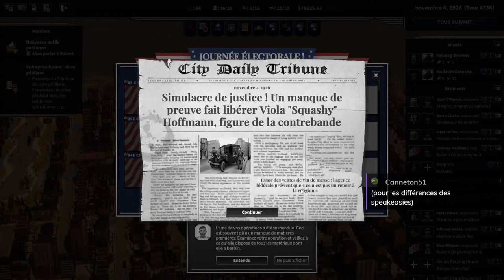City of Gangsters - Shadow Government - S03EP31 - Un Empire bien posé [FR][LecygneNoir]